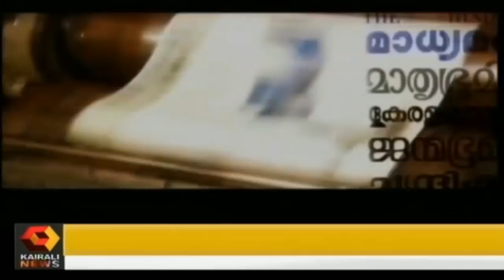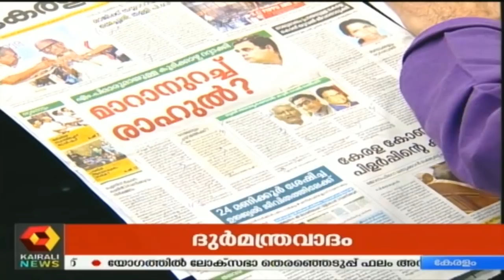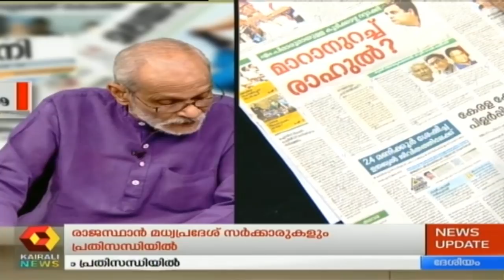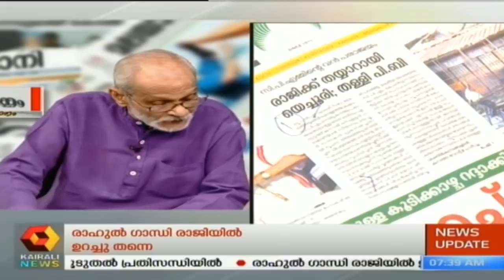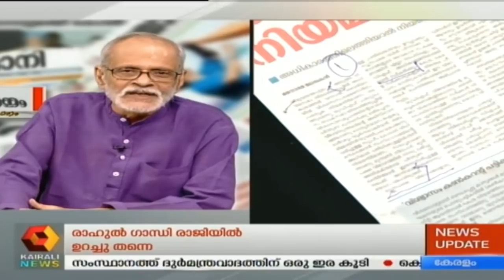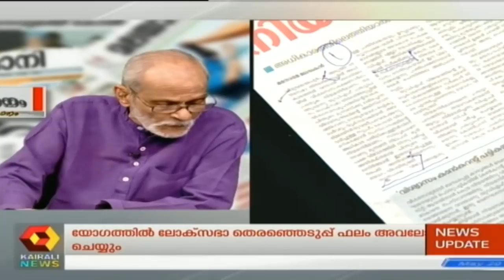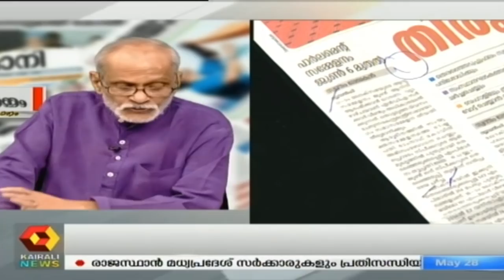Varthamanam വർത്തമാനം | Bhasurendra Babu | 28th May 2019 | Full Episode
Varthamanam is a news-based show on Kairali News which provides a complete analysis of news stories that have made it to the front pages of prominent dailies in Kerala. The anchor of the show, Bhasurendra Babu interprets the stories and their implications on the common man and thus helps him stay informed about the latest developments and events in the world of politics, crime, sports and entertainment.